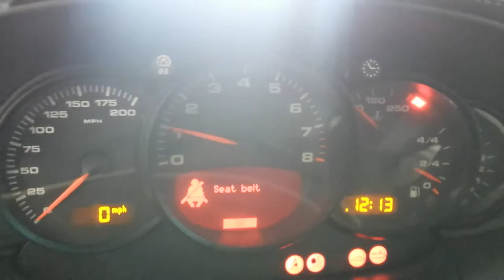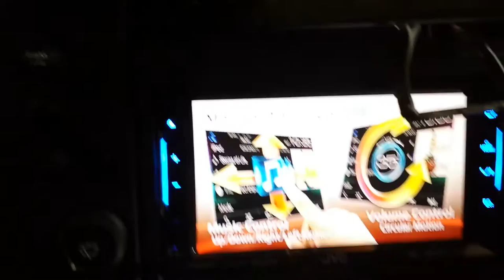16E0450 2005 PORSCHE 911 CARRERA 4S,3.6,A.T.,AWD,98790 MILES,MORRISON'S AUTO SALVAGE YARD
16E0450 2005 PORSCHE 911 CARRERA 4S,3.6,A.T.,AWD,98790 MILES,MORRISON'S AUTO SALVAGE YARD